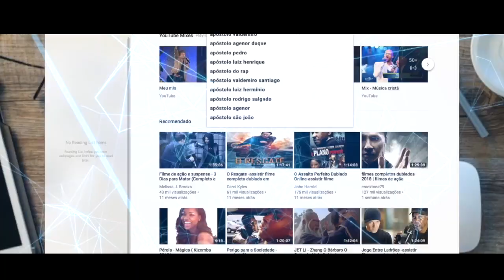Estudo em 1ª de Coríntios 13:13 | Apóstolo Onório Cutane ensinando